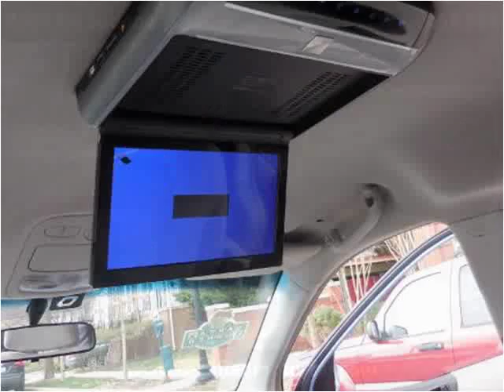2007 Kia Sedona Used Cars Fairfax VA